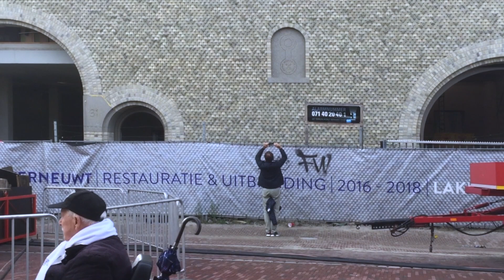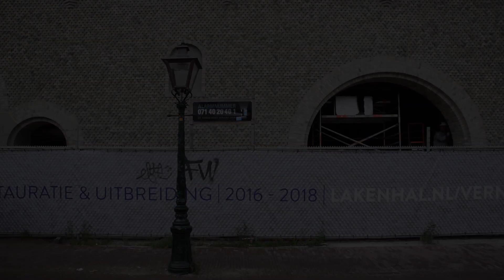Gevel Lammermarkt - Museum De Lakenhal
Marit Geluk maakte de film 'Museum De Lakenhal Vernieuwt'. Een documentaire over 3 jaar restauratie en uitbreiding (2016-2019).

Dit filmpje over de achtergevel is onderdeel van die documentaire. De hele film wordt op dinsdag t/m zondag doorlopend vertoond in het Auditorium van het museum.